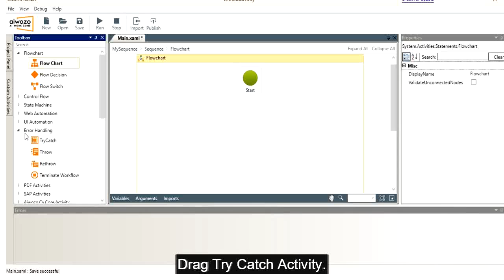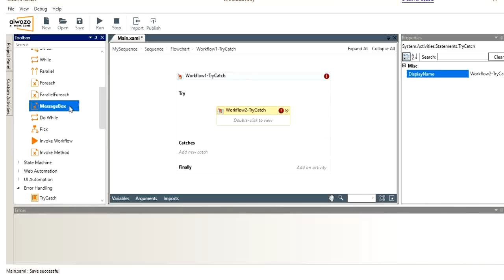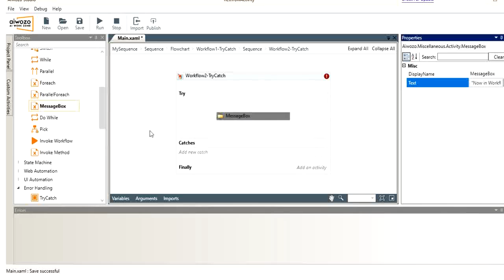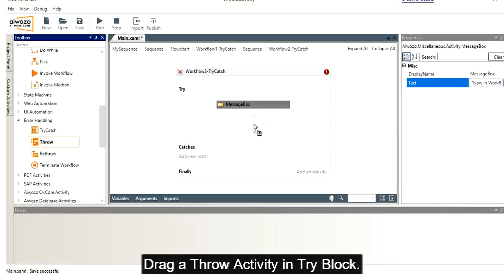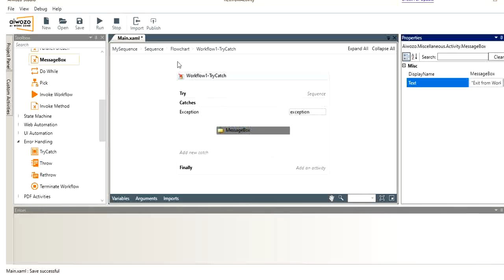AIwozo Activity Tutorial: Rethrow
This video explains how to use the "Rethrow" activity in AIwozo, which is used when activities needs to be executed before the exception is thrown, so in the Catch, put that activity and it will throw the exception that occurred originally that put it into the Catch and end the process.